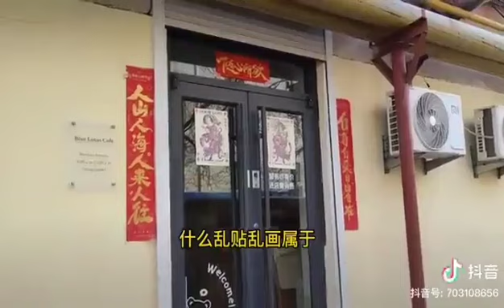20230421 王八犊子死共匪缺钱已经疯了，指示各种差役出门罚款！连门口贴着对联也要罚款！准备要创造世界纪录！